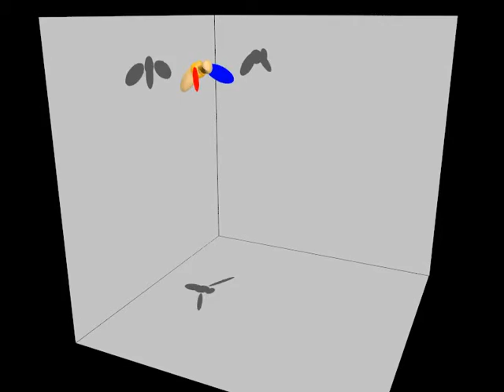Insect Flight: From Newton's Law to Neurons: Video 1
A video from the 2016 review by Z. Jane Wang, "Insect Flight: From Newton's Law to Neurons," from the Annual Review of Condensed Matter Physics

Shown: A model fly hovers briefly and succumbs to pitching instability. This is an example of flight instability with feedback control (1; also see Section 2).